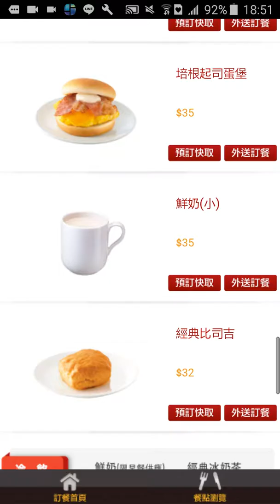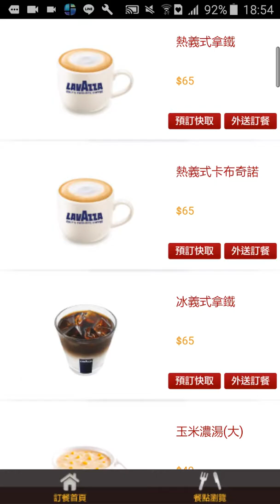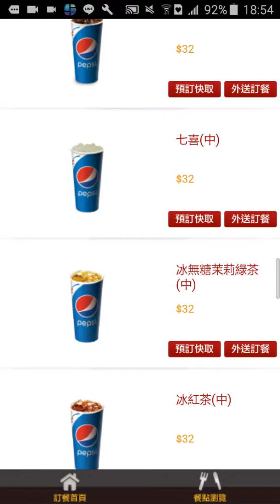Menu KFC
tutorial